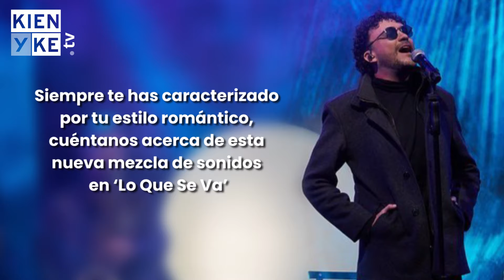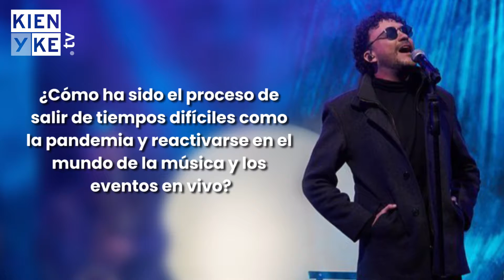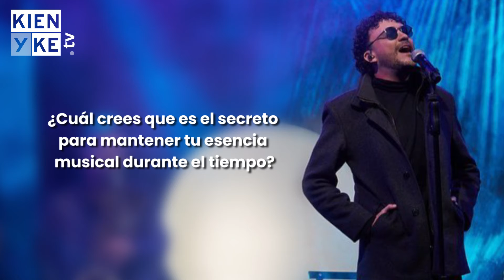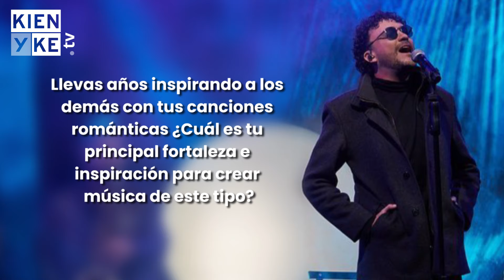Andrés cepeda habla sobre su nuevo sencillo y otros detalles de su vida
El cantante y compositor Andrés Cepeda contó detalles de su vida artística, en medio de la promoción de su nuevo sencillo ‘Lo que va’, el cual realizó en colaboración con la mexicana Ximena Sariñana y es un abrebocas del álbum que prepara.